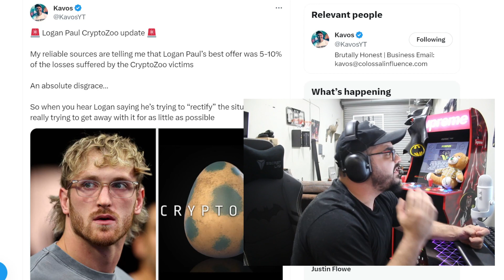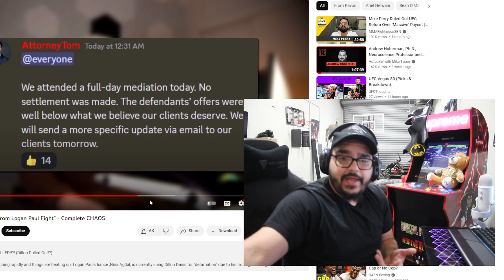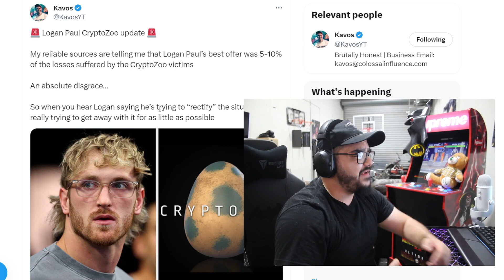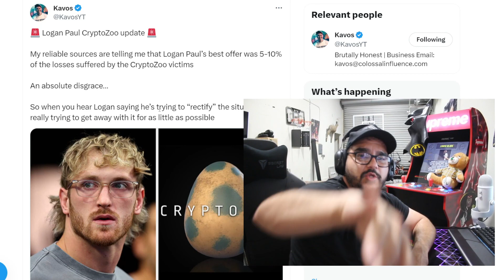Logan Paul CryptoZoo Super Low Settlement! is Dillon Danis the Bad Guy?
Should Logan Paul Refund Fully?